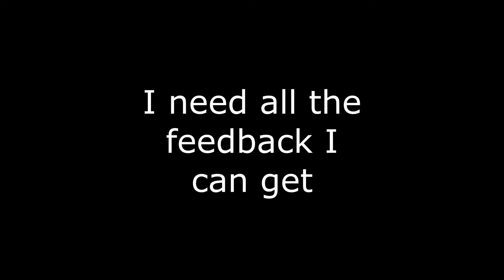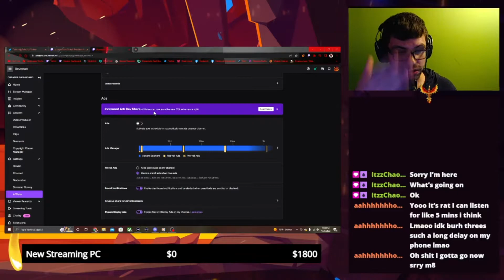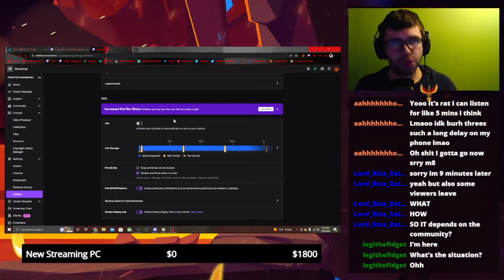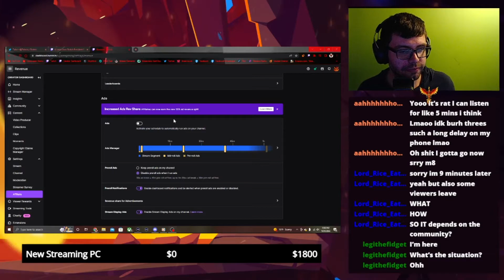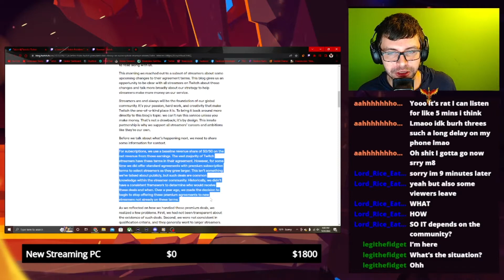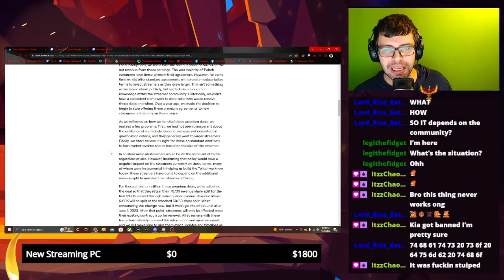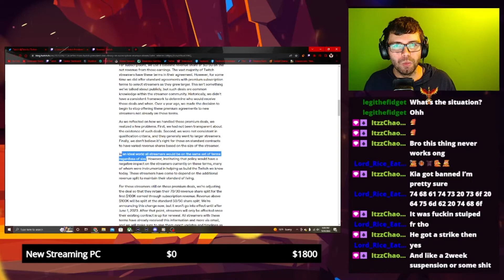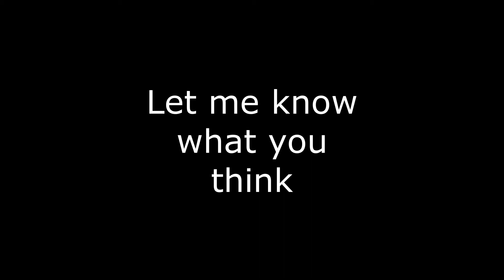I NEED YOUR HELP!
Twitch's recent announcements and moves have started a fire. One that is showing some very bad omens. Meanwhile YouTube is making strides in the right direction, but hasn't reached its potential quite yet. I am stuck between the two. I break down the frustrations I'm feeling and to be honest. I NEED ALL OF YOUR HELP!

Give me your feedback in the comment section below. Let me know what you think is the better platform and why! All help is appreciated.